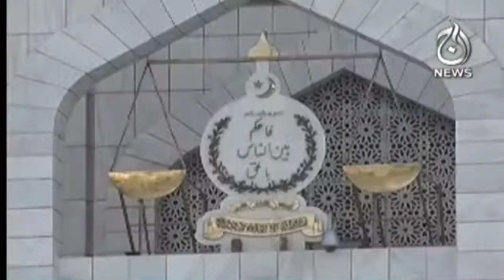Adalat Speaker Ki Ruling Ghair Aaini Qarar Day, Raza Rabbani | Expert Analysis | Part 1 | Aaj News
Adalat Speaker Ki Ruling Ghair Aaini Qarar Day, Raza Rabbani | Part 1 | Aaj News